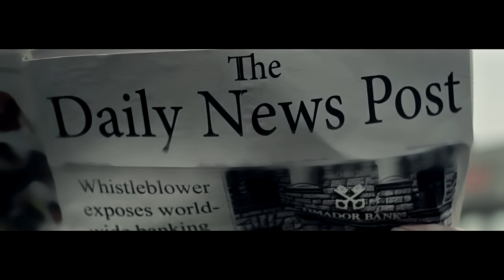Xavier Naidoo - Der letzte Blick [Official Video]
Sei aktuelles Album „Bei meiner Seele" gilt als das persönlichste Album von Xavier.  Schon im Vorfeld kündigte er an, „tiefe Einblicke" zu gewähren. Die neue Single „Der letzte Blick", die am 27.9. erscheint, ist einer von diesen sehr privaten Songs. Zusammen mit der Instrumentalversion und dem bisher unveröffentlichten Song „Mein Tag ist gerettet" bekommt ihr auf der Single noch das Video zu „Der letzte Blick". Jetzt vorbestellen!

Die Single "Der letzte Blick" ab 27.9. als CD bei amazon

Das Album "Bei Meiner Seele" bei amazon und als Download im iTunes Store